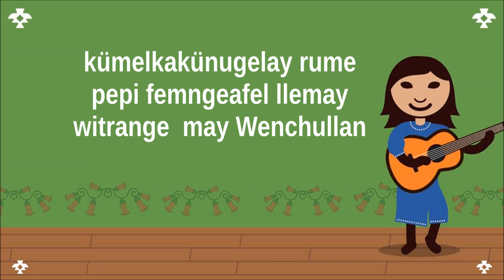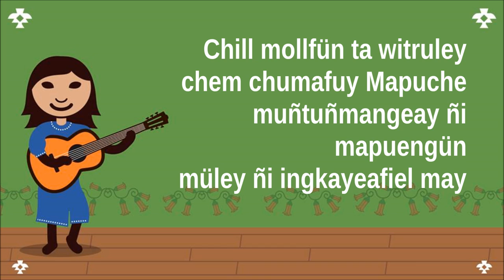Arauco tiene una pena en Mapudungun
Versión en Mapuzungun de la canción Arauco tiene una Pena, escrita por Violeta Parra.
Traducción e interpretación: Victor Carilaf.
Dibujos: Fiestóforo.

Contine 5 estrofas y cabe mencionar que es un adaptación, por lo que hay ciertos cambios como por ejemplo Mapuche weñangküley en vez de Arauco tiene una pena.

Mapuche weñangküleyngün
pepi ñüküfalngelay.
Kuyfitu femkantungeiñ mew
kom kimniefingün llemay.
Kümelkakünungelay rume,
pepi femngeafel llemay.
Witrange may Wenchullan!

Ka mapu tuwluchi che
akuy weküfü wingka
mawiza milla kintuyealu
Mapuche kintunulu.
Mapuche zuamlay ti milla.
Antü ñi wilüf müten.
Witrange may Kurümon!

Chill mollfün ta witruley
chem chumafuy Mapuche.
Muñtuñmangeay ñi mapu engün
müley ñi ingkayeafiel may.
Lhatranapuy Mapuche.
Witraley ka tripache.
Witrange may Mañkilef!

Chew nga amutuy ta Leftraru
Kallfü Wenu ñamküley
Kallfü Ringü ñi püllü
waywen kürüf yetufiy.
Few mew ngümalen rupayngün
Kultrung ñi trülke llemay
Witrangeyeymi Kallfüll

Mapuche weñangküleyngün
kurü küpam rekeley
wingka feyngewetulayngün
ngümalkakefilu engün.
Fachi antü may pu chilenu
muñtuñmakofkefingün
Witrange may Paylawan.